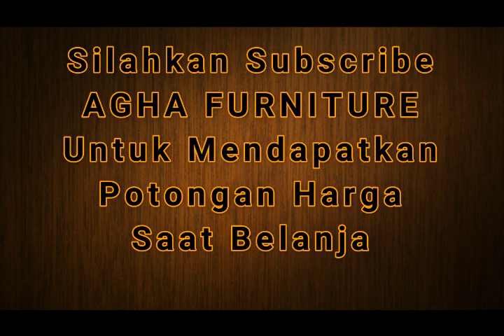Review Aneka Lemari Pakaian Minimalis 2 Pintu Desain Terbaru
Review aneka lemari pakaian minimalis modern 2 Pintu terbaru 2020
Lemari pakaian ini dari bahan kayu jati dan kayu mahoni.
ukuran Lemari pakaian 110x45x190
Info Lebih Lanjut
A/N: David Setiawan, S.E